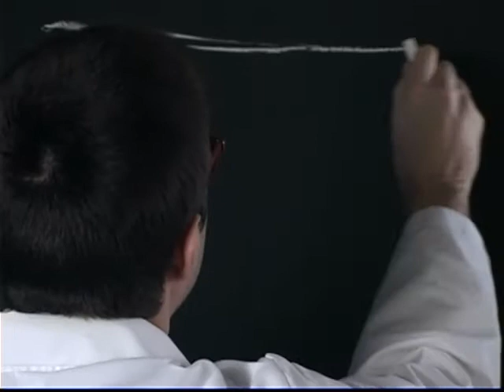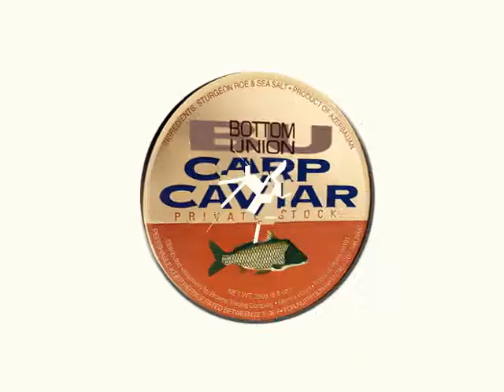Human Dog Lab Entry #105: Carp Caviar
Originally Posted to Human-Dog.com March 16, 2006.

My contribution to videoblogger Erik Nelson's (of the Bottom Union) stream of consciousness series, Carp Caviar.